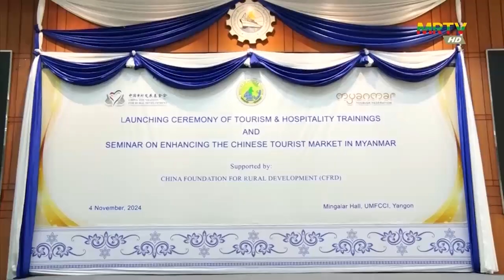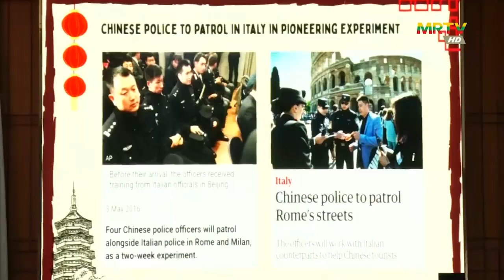ပြည်ထောင်စုဝန်ကြီး ဒေါက်တာသက်သက်ခိုင် ဟိုတယ်နှင့်ဧည့်ဝန်ဆောင်မှုသင်တန်းဖွင့်ပွဲအခမ်းအနားတက်ရောက်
ဟိုတယ်နှင့်ခရီးသွားလာရေးဝန်ကြီးဌာန ပြည်ထောင်စုဝန်ကြီး ဒေါက်တာသက်သက်ခိုင် ဟိုတယ်နှင့်ဧည့်ဝန်ဆောင်မှုနယ်ပယ် ဝန်ဆောင်မှုအရည်အသွေး မြှင့်တင်ရေးသင်တန်းများ ဖွင့်ပွဲအခမ်းအနား သိုတက်ရောက်